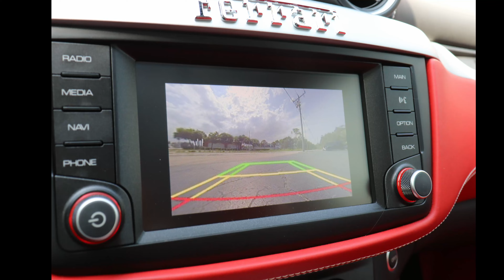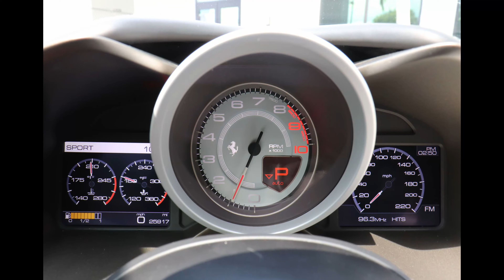2016 Ferrari FF For Sale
One Of Only A Few Ferrari FF's Built In 2016!

2016 Ferrari FF with 25k Miles

$159,900

Clean Carfax
Recent Service
Recent Tires
Silver Over Red
Scuderia Shields
Red Painted Calipers
Front View Camera
Rear View Camera
Power Seats
Pano Glass Roof
Navigation